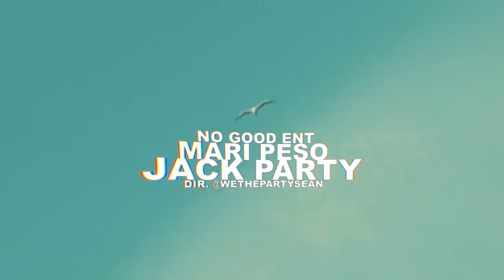NO GOOD ENT ( Mari Peso ) - Jack Party | Dir.